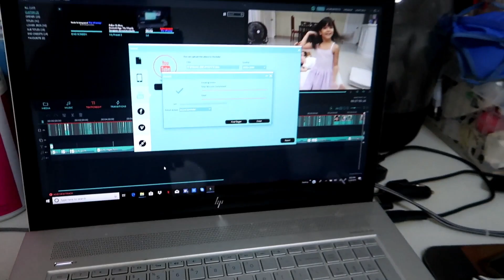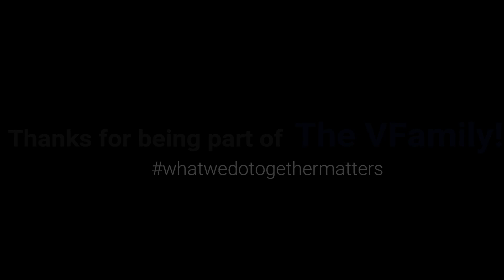ANONG WORK O BUSINESS NI BANA?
Good morning from Panglao Bohol!
What are we going to do today? Figure it out with us..

OUR STORY: We met in the Philippines 2011. Life began, in love with life in front of us. We have had and will have many fantastic as well as troubling family times. Last year (2017) while in the Philippines, we decided to document our lives and our children's to remember the times we had forever.

We (Tasso and Micca) have 4 children, 2 girls and 2 boys..
Vasilia (2012) Valentina (2014) Tasso Jr AKA TJ (2016) Vasendo AKA LV (2017)

We welcome you to join The VFamily (JOURNEY). God Bless! and Enjoy Watching!!!

PS: Our Videos are posted Chronologically.

Active Vlogging (june 2018)

OUR DAILY INSPIRATIONAL GUIDE: